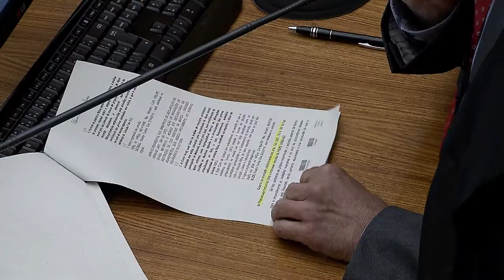Clique STJ - Certidão de Óbito União Estável (05/10/2017)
O Superior Tribunal de Justiça decidiu que é possível incluir informações sobre união estável em certidão de óbito.